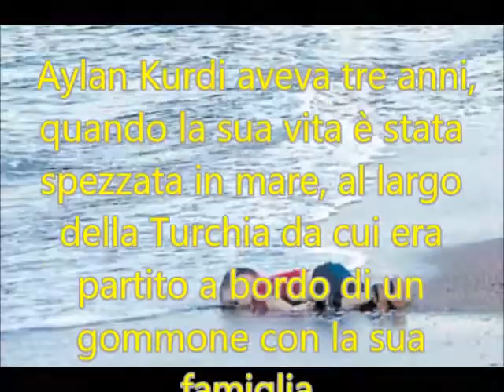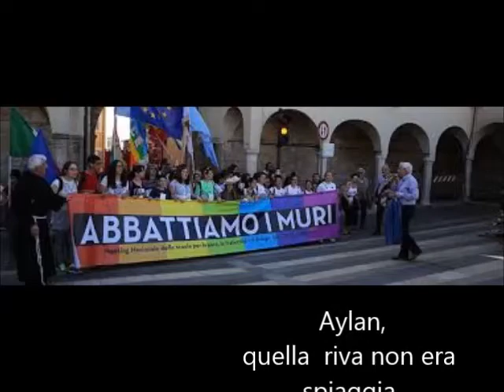"Aylan,angelo senza confini"